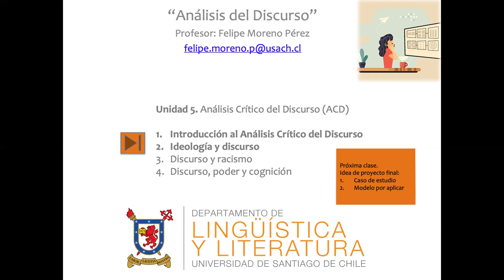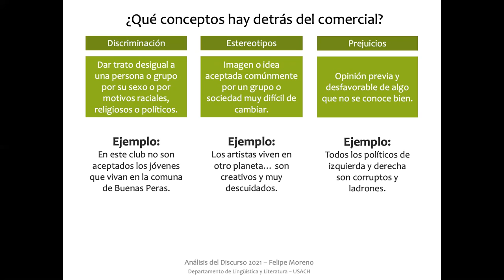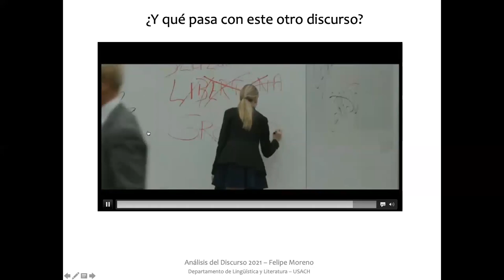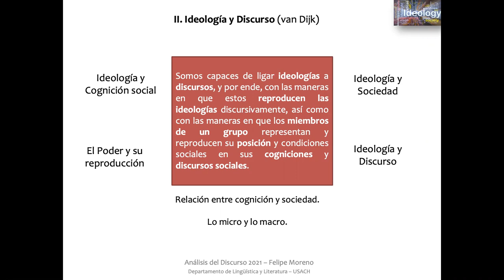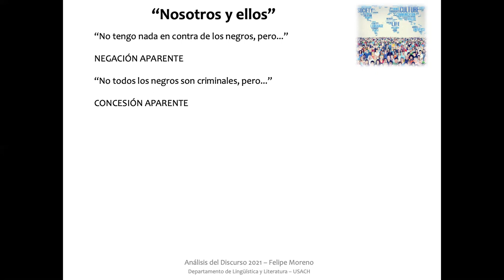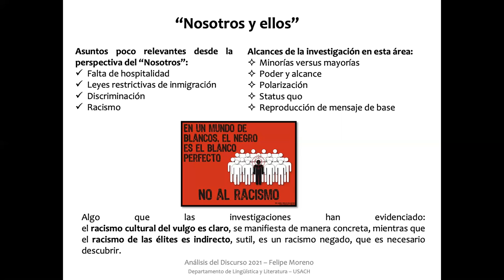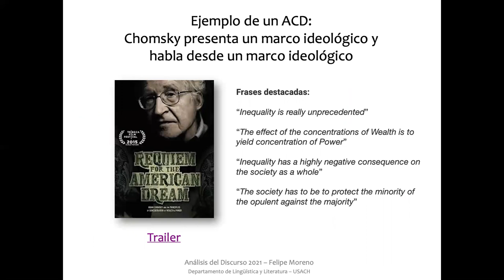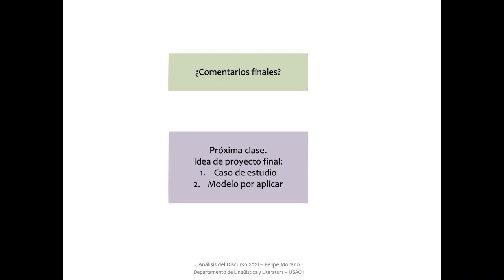Clases Análisis del Discurso. JAP 300721